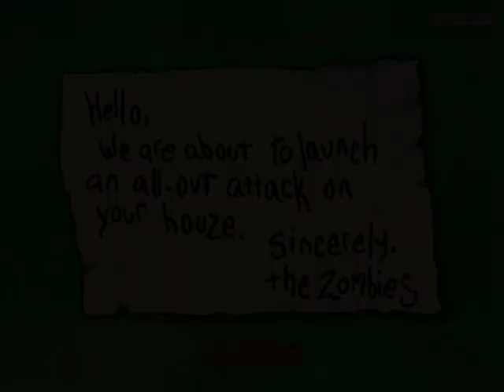Plants vs. Zombies Level 1-9